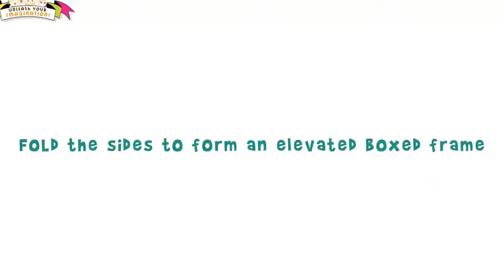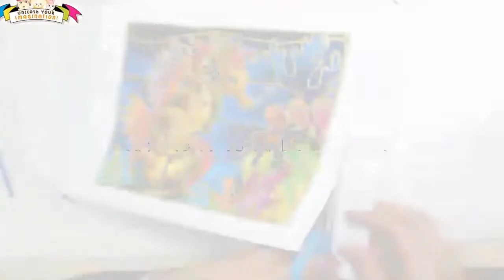how to create Batik Painting Art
watch this video instruction for how to create a Batik Painting Art. Batik is a rich fashion art from Indonesia. Most of each Indonesian regions have unique Batik art.